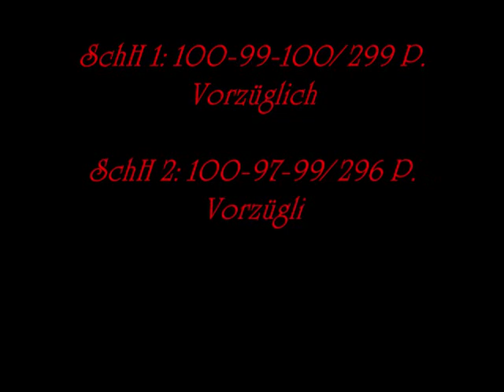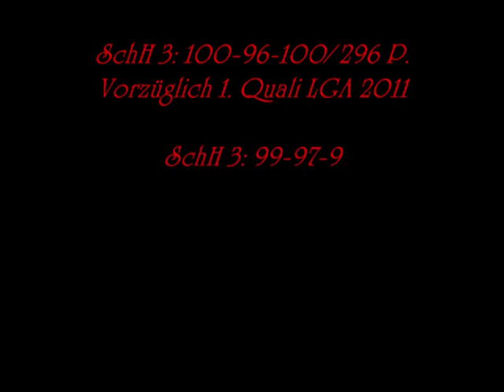Viki z Kurimskeho Haje at Hundesport club in seminar with Davide Codebue!!!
Viki z Kurimskeho Haje
Father : Hank vom Weinbergblick
Mother : Chira z Kurimskeho Haje